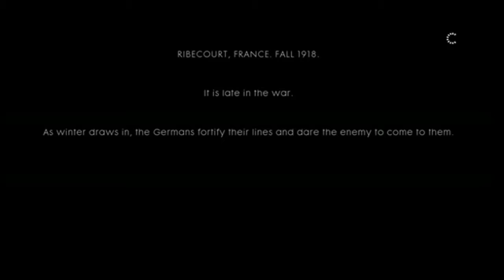GOD THIS IS GRUESOME | Battlefield 1 Part 1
...Oh and for the record... Never get Lightworks. It's trash.

"I wanna add this piece of audio right here" "OH DID YOU MEAN OFFSET THE REST OF THE AUDIO BY A MILLISECOND?" "No, Stop that"

"NOPE."

Intro Music is White Stripes: Seven Nation Army Glob Remix